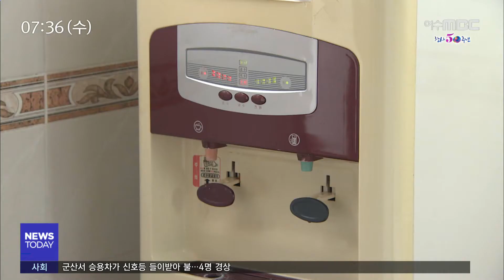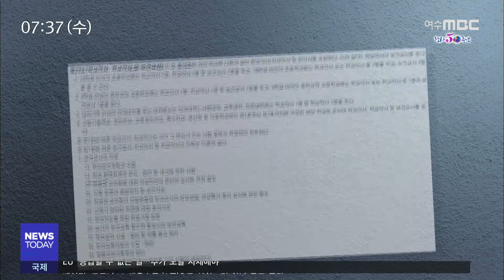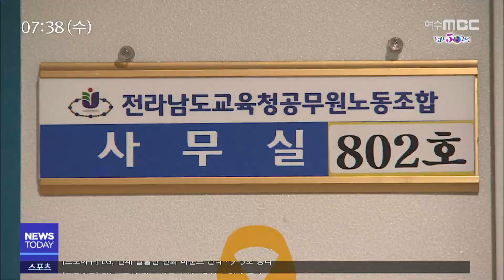갈등만 조장하는 '학교보건법과 시행령'-R(200617수/뉴스투데이)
◀ＡＮＣ▶
 각급 학교에 설치된
화장실과 물탱크, 정수기, 공기청정기 등
환경위생 시설의 관리는 누가 해야 할까요.

 이 문제를 두고 보건교사들과
교육 행정직 공무원들의 갈등이
십 년 이상 이어지고 있지만 교육당국이 해법을 찾지 못하고 있습니다.

           ◀ＥＮＤ▶

 목포시내 한 중학교입니다.

 지하실에는 거대한 물탱크가 설치돼 있고
건물마다 남녀 화장실도 갖춰져 있습니다.

 복도에는 정수기도 비치돼 있고 미세먼지용
공기청정기도 교실마다 구비돼 있습니다.

 물탱크는 육안으로 누수 등을 점검 해야하고
화장실 용품관리, 정수기 수질검사도 정해진
시기에 해야합니다.

 학교 규모가 커질 수록 업무가 증가하는
이같은 환경위생 시설관리 업무는 누가
해야하는 것일까.

 통상적으로 보건교사가 관련 업무를 해왔지만 (C/G)13년 전인 지난 2007년 학교보건법이
개정되면서 보건교사 배치목적이
보건관리에서 학생 교육과 건강관리로
변경됐습니다.

 따라서, 보건교사들은 이런 업무들이
자신들의 일이 아니라고 주장하고 있지만
(C/G)학교 보건법 시행령에서는 여전히
학교 환경위생 유지관리를 보건교사 직무로
규정하고 있습니다.

 모법과 시행령이 일치하지 않으면서
보건교사들은 학교장에 따라 업무범위가
달라지고 있다며 어려움을 토로하고 있습니다.

◀ＩＮＴ▶장미란 전교조 보건위원회 사무국장
"아이들 건강관리나 보건교육이니까 제가 여기에 힘썼으면 좋겠는데 항상 상황에 따라서
그때그때 다르게 전개되는게 너무 답답합니다."

 전남교육청은 모법과 배치되는 시행령을
개정하기 위해 최근 전국 시도교육감협의회에 이 규정을 삭제하는 안을 제시했다 철회하기도 했습니다.

 관련 업무가 교육 행정직 공무원에게 떠넘겨질 것을 우려하는 전남교육청 공무원 노조의
반발을 의식했기 때문입니다.

 전남교육당국도 보건교사와 행정직으로 구성된
TF팀을 구성해 갈등조정에 나서고 있지만
두 입장이 평행선만 달리면서 해결기미가
보이지 않고 있습니다.

 교육부가 13년째 시행령을 손보지 않으면서
코로나 사태 속에 일선 학교 현장은
보건교사와 교육 행정직의 갈등만 깊어지고 있습니다. MBC NEWS 김윤///